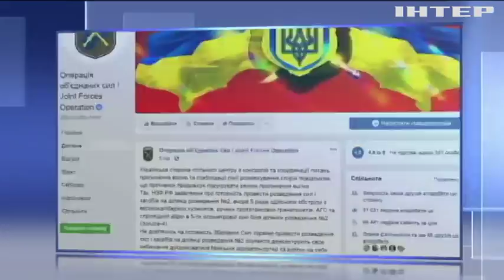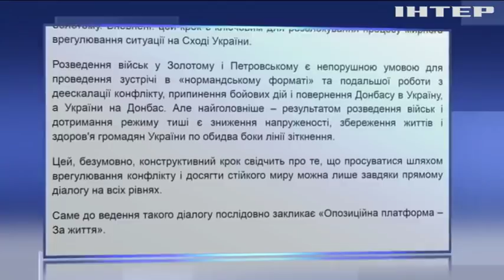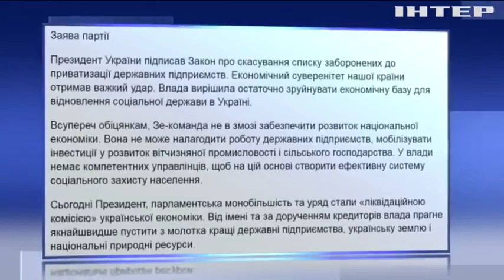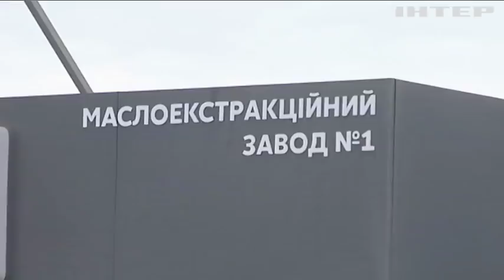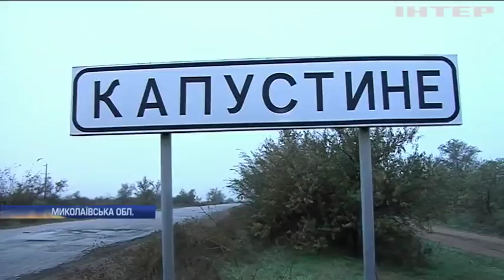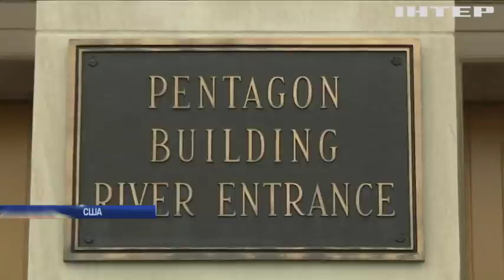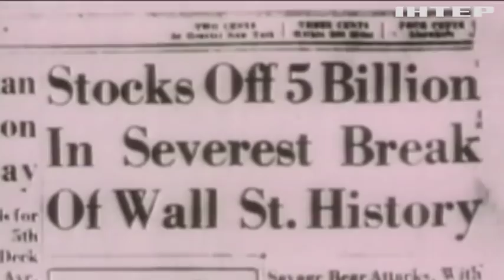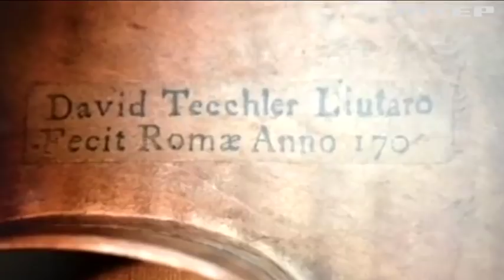Подробности, выпуск за 29 октября 2019 года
Дивіться у випуску: Інвестиційний форум у Маріуполі: що обговорювали представники влади і бізнесу. У Києві затримали головного спеціаліста Нацбанку за хабар. Вантажівка з трупами: з'явились нові подробиці у справі